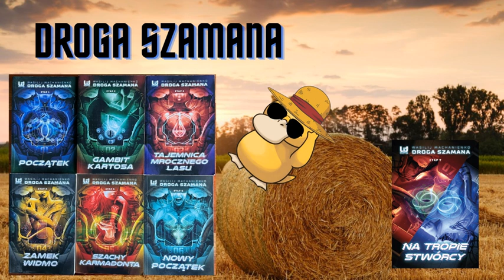TYCH KSIĄŻEK/SERII KSIĄŻKOWYCH NIE BĘDĘ CZYTAĆ ❌📚| ANTI-TBR BOOK TAG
Nie będę. Nie. Nie ma takiej opcji... a tak na serio, to kto wie?